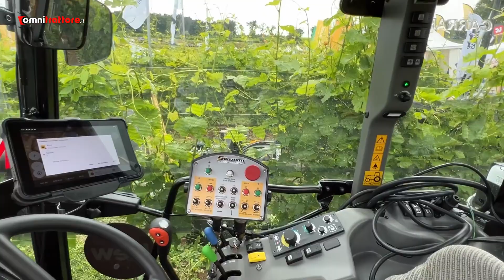Cristian in vigna con l’Agricube Pro Stage V (Carraro Tractors) | Enovitis 2023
Dopo aver fatto capolino lo scorso anno sempre a Enovitis in Campo, i nuovi trattori specializzati Agricube Pro (Stage V) di Carraro Tractors sono in movimento presso l’azienda agricola Erian a Polpenazze del Garda... per Enovitis 2023! Scopriteli insieme a me!

Produzione: Edimotive